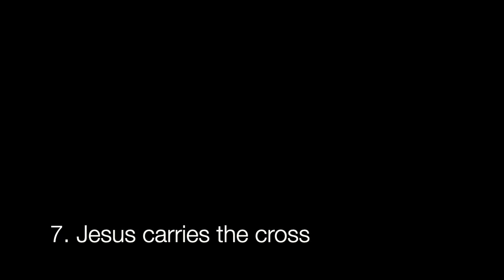The Way of the Cross with Saint Fin Barre: Gougane Barra to Cork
A virtual journey of prayer, readings, music and reflection that begins at  the source of the River Lee, at Gougane Barra,  and then moves  along the Lee Valley to Cork City, and to Saint Fin Barre’s Cathedral (marking the 150th anniversary of its consecration.

The pilgrimage starts in Kilmocomogue Union of Parishes, located on the border of Gougane Barra,  and then passes through Moviddy Union and Carrigrohane Unions of Parishes before arriving at the Cathedral.

Viewers might like to view this video in four sections, according to the locations of each set of stations, as part of their daily reflections during Holy Week (or other times of the year), otherwise it may be best used in full on Good Friday.

Readings and prayers are led by clergy and lay people from the three parishes and the Cathedral.  Music is provided by the Lay Vicars Choral of the Cathedral Choir conducted by Director of Music Peter Stobart and accompanied on the historic Cathedral Organ by Assistant Director of Music Robbie Carroll.